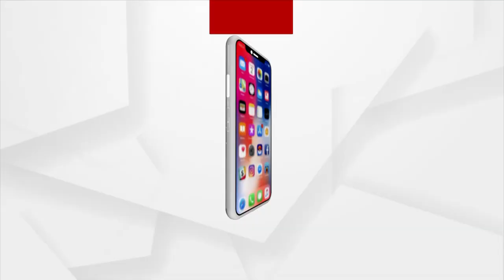ରାଜଧାନୀ ରାଜରାସ୍ତା ରେ ଗର୍ଜନ କଲେ ଯୁକ୍ତ ଦୁଇ ଛାତ୍ରଛାତ୍ରୀ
ରାଜଧାନୀ ରାଜରାସ୍ତାରେ ଗର୍ଜନ କଲେ ଯୁକ୍ତ ଦୁଇ ଛାତ୍ରଛାତ୍ରୀ । ଆଗାମୀ ମାର୍ଚ୍ଚରେ ହେବା କୁ ଯାଉଥିବା ଯୁକ୍ତ ଦୁଇ ବୋର୍ଡ ପରୀକ୍ଷା ବାତିଲ କରିବାକୁ ଦାବି ।